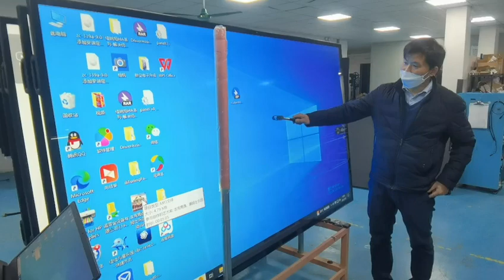interactive smart board or interactive flat board